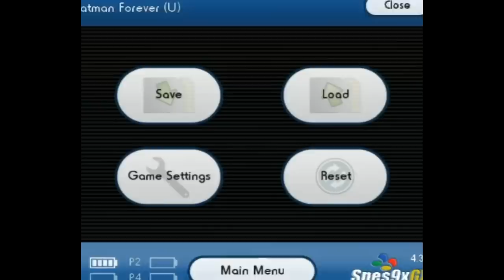Bad SNES Extravaganza (Momocon 2017) - Part 1: Batman Forever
Hold on.

It's that time of the year again, when BrainScratch decides that playing good games is boring and that shitty games is where it's at.